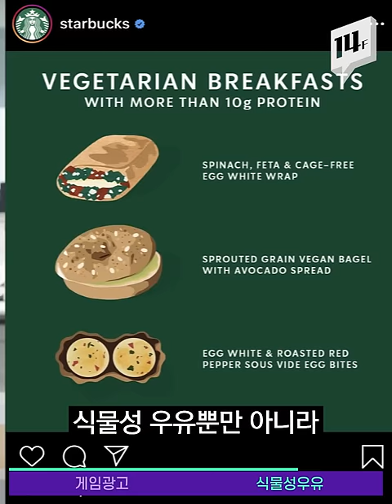모바일게임 광고 선정성 논란, 반복되는 이유는? / 14F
유튜브나 페이스북 등에 뜨는 모바일게임 광고가 선정성으로 논란이 되는 일이 반복되고 있습니다. 최근엔 중국산 모바일게임이 AV배우를 모델로 내세우고 부적절한 광고문구를 사용해 구설수에 올랐는데요. 광고를 단속할 법적 근거가 미비하다 보니, 비슷한 노이즈마케팅이 계속되고 있습니다.